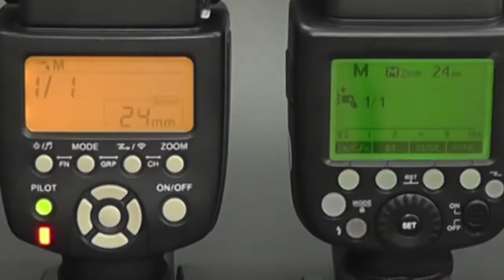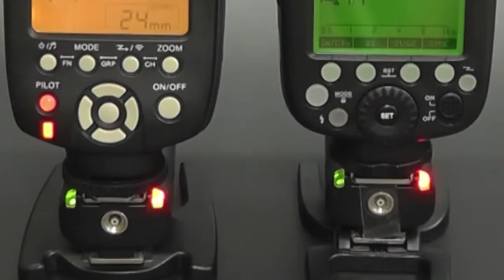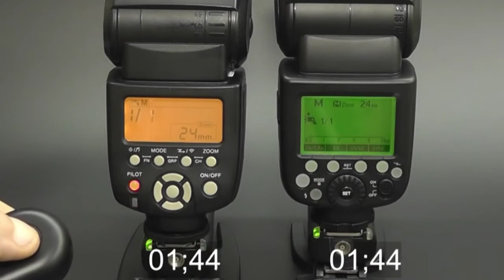Yongnuo 560 III vs Godox TT 685N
Kedua Spedlight ini kita akan lihat mana yang lebih cepat dalam pengisian energi untuk mode siaga (.)
2